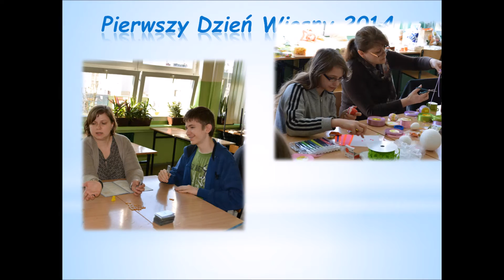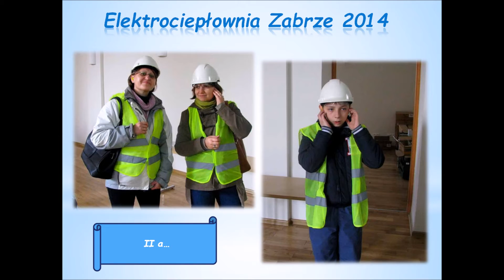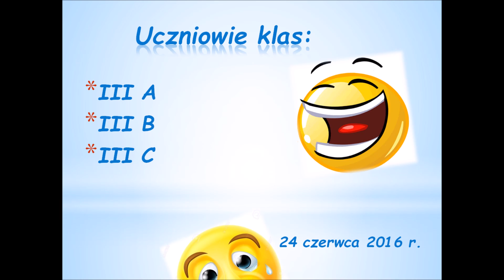Gimnazjum nr 9 w Zabrzu - wspomnienia klas 3 - 2013/2016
Trochę wspomnień...